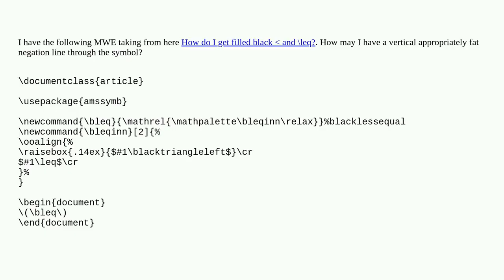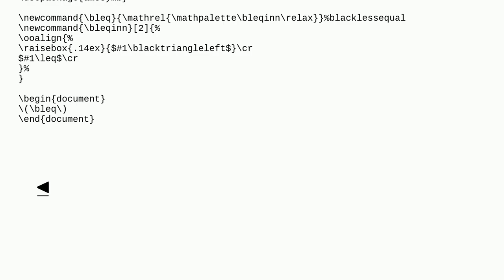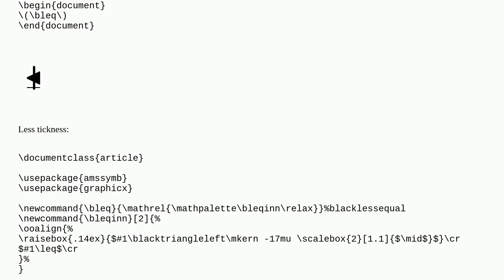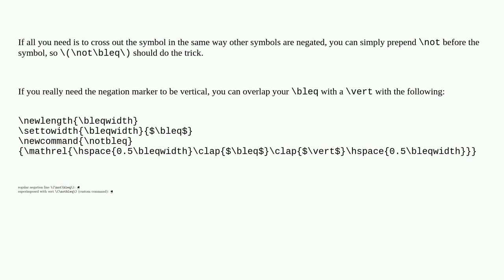Vertical negation line through defined black filled less or equal?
A special thanks goes out to the community

  symbols